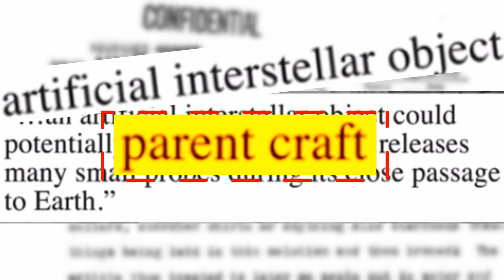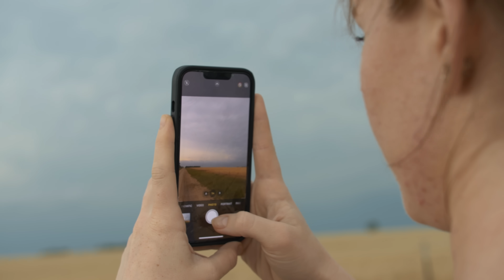NEW TYPE of UFO Spotted Around the World HAS PEOPLE FREAKED!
These are some of the most incredible and mind-blowing UFO sightings I've ever seen and they are from this year! From Mexico to Russia, Malaysia, China, Euro and the US, these new types of UFO highlights are causing a stir and sparking debates worldwide. Buckle up, because this video is packed with jaw-dropping footage that will leave you questioning everything you thought you knew about UFOs and extraterrestrial life.

🌌 Oklahoma Orb Sighting:
A man panics as he spots a strange orb in the sky, quickly scrambling to record it. This large white orb disperses several smaller orbs, which fly off and vanish. Is this an elaborate CGI trick or a genuine UFO sighting? The man's disbelief and the mysterious nature of the orbs make this a compelling watch.

🌆 Las Vegas Night Sky:
A similar white orb descends above the city, releasing smaller orbs that arrange in a straight horizontal line. The sight leaves onlookers in disbelief. Could this be a larger ship transporting smaller vessels? The debate over its authenticity continues.

🌄 Nevada Field Lights:
Strange glowing lights hover around a field, initially thought to be ball lightning. However, the behavior of these orbs suggests something more paranormal. Could these be the same types of glowing orbs seen in previous clips?

🚗 Dirt Road Sighting:
A man driving at night spots a group of lights moving in sync. Are these UFOs connected by an invisible energy? The resemblance to previous orb sightings is uncanny.

🌩️ Stormy Night Orbs:
A woman captures bright lights forming a horizontal line amidst storm clouds. The lightning flashes reveal a large shadow within the cloud. Could this be a hidden UFO or a government aircraft?

🌩️ Stormy Night Orbs:
A lightning strike reveals a bright orb flying around the clouds. Could this be ball lightning or a UFO? Another clip shows a blue light moving behind trees during a storm, emitting an eerie sound. Is this an alien craft or a natural phenomenon?

🛸 June 2024 in Mexico:
A TikTok user captures a video of two fighter jets escorting an unknown aircraft above a desert. The disc-shaped object with a glowing orange light in the center and a high-pitched squeal sound leaves us wondering—could this be a reverse-engineered spacecraft or an alien visitor under surveillance?

🔮 Clear Footage Debate:
A clear video of a portal-like orb dispersing smaller crafts challenges the typical blurry UFO footage stereotype. Is it automatically fake because it's clear, or could it be genuine? The government's UFO research suggests that a mothership might disguise itself as a meteor to get close without causing alarm, then disperse smaller vessels. Are we seeing this in action?

🌟 More Strange Footage:
A TikTok user in June 2024 claims to have captured a UFO above their neighborhood. Real or fake? You decide in the comments.

These new UFO sightings from 2024 are some of the coolest we've seen. Join us as we analyze and debate their authenticity. Could these be advanced government aircraft or extraterrestrial visitors?